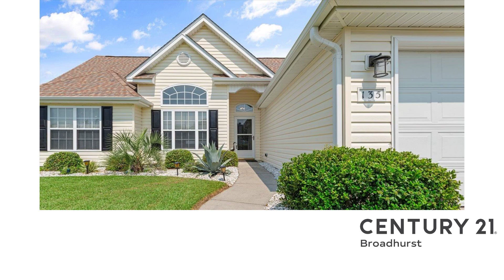MYRTLE BEACH REAL ESTATE -135 Bonnie Bridge Circle - CENTURY 21 Broadhurst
This beautiful 3-bedroom, 2-bath w/ an office is ready for you! Located in the Highland Ridge community, this home is convenientlylocated to some great attractions, and only a short 10-15 minute drive to the beach. The home offers a blend of comfort and style, withan updated feel throughout. Inside, you'll find luxurious LVP flooring throughout, complemented by granite countertops and modernstainless steel appliances in the kitchen, newer roof and HVAC. Step outside to discover your own private oasis, featuring a custom in-ground Hatteras pool that's perfect for relaxing or entertaining. The 10x35 screened-in porch provides an ideal spot for enjoying theoutdoors while staying protected from the elements. The large fenced-in yard offers ample space for gardening, entertaining, pets, oroutdoor activities. This home combines the best of indoor and outdoor living, all within a short distance from the beach.